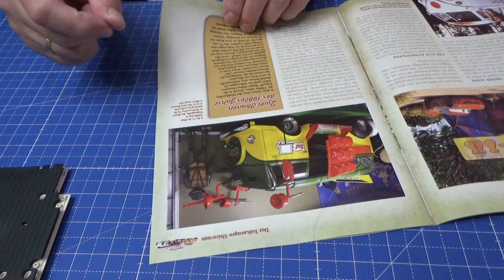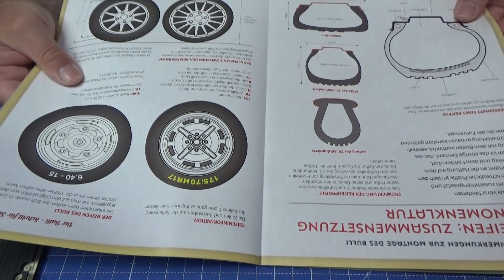VW Bulli T 1 Samba DeAgostini Ausgaben 23 bis 27